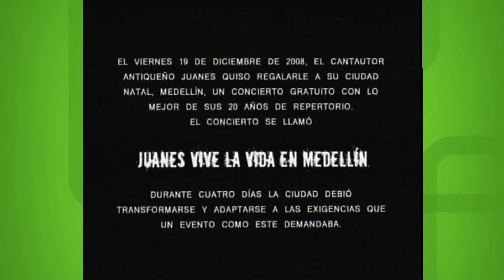AquíRecordamos Concierto de Juanes Vive la Vida Medellín [PROMO] - TeleMedellin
Este lunes festivo recordamos los grandes eventos de ciudad, en esta oportunidad recordamos el concierto que el cantante Juanes le regaló a la ciudad en el año 2008.

Disfrútalo desde las 12:30 p.m.